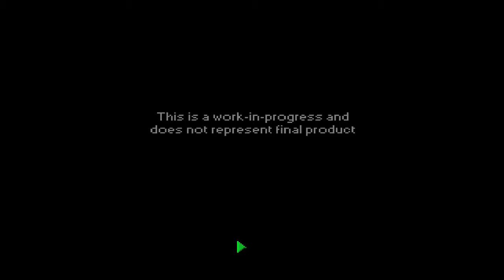Let's Play The Escapists - Days 7 to 10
The final days of prison life are about escape!

At the time of publishing, The Escapists is in alpha and available from Steam's Early Access program